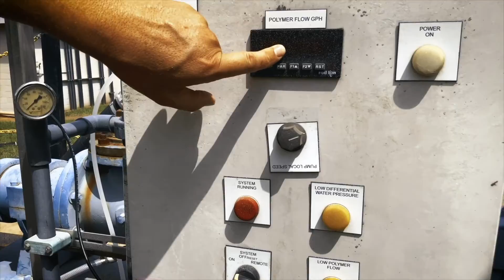Mobile Dewatering using a Belt Press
The belt filter (sometimes called a belt press filter, or belt filter press) is an industrial machine, used for solid/liquid separation processes, particularly the dewatering of sludges at wastewater treatment plants.